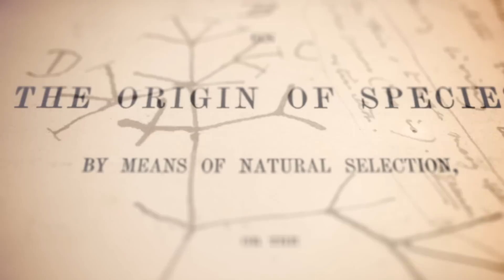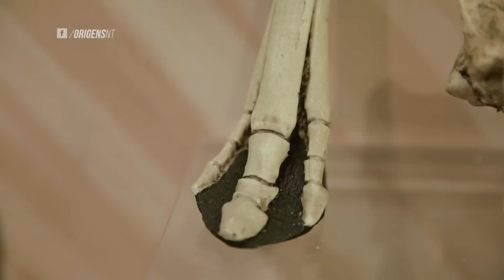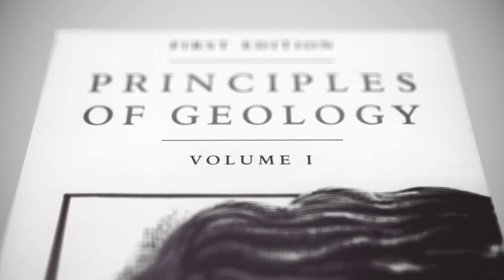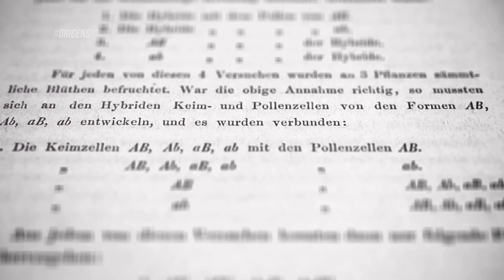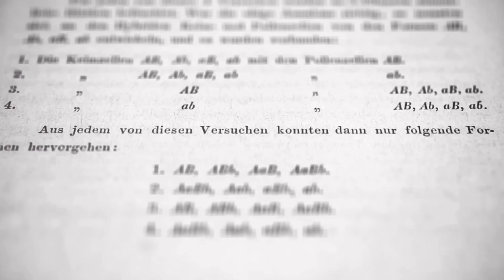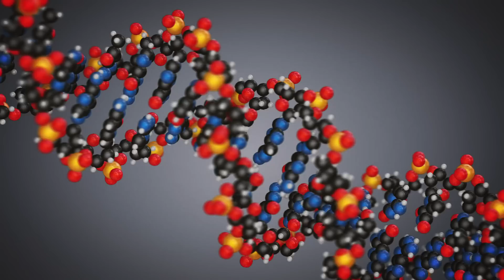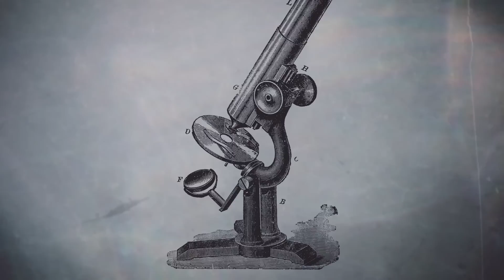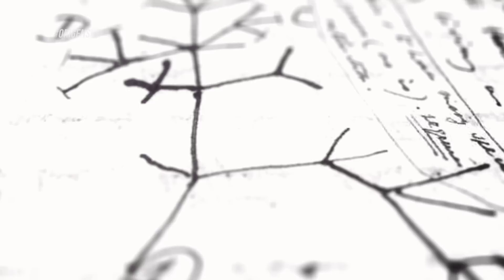A Genética da variabilidade | Filosofia das Origens #4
ORIGENSNT – Inédito sábado às 15:30
REPRISES:
Sábado 23:30
Domingo 7:00
Terça 10:30
Quarta 14:30
Quinta 23:00